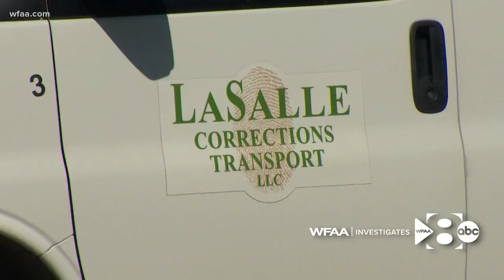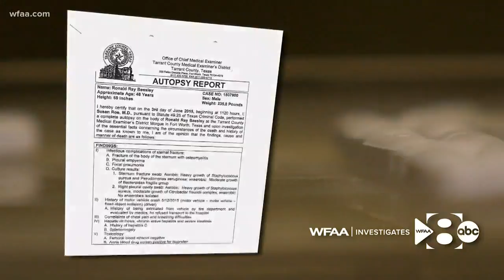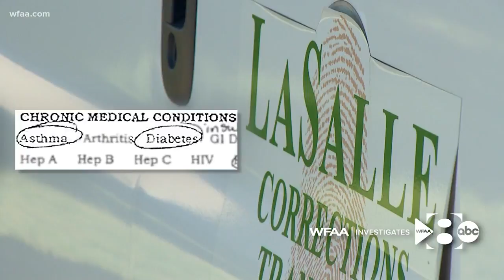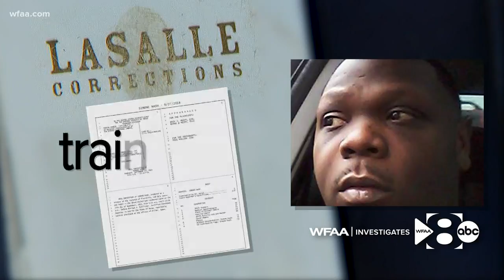Jailed to death: False paperwork, deaths widespread in N. Texas for-profit's jails